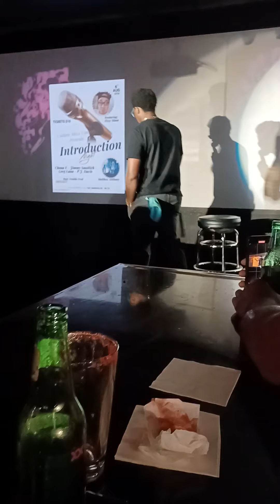Tequilas Sports Bar - 7 minute set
felt like I was up there for 2 minutes. time flew by quick, but it happens when you having fun